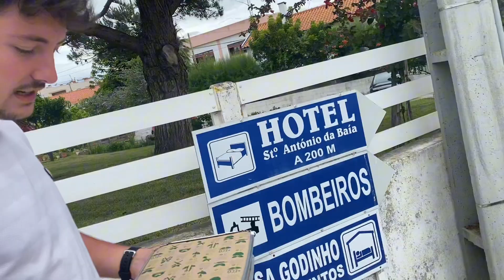ZI-VLOG AU PORTUGAL #4 ON DÉCOUVRE LE CENTRE DE LA TERRE (BLOQUÉ !?!)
4 ème epiiiisoooodeee la teamm ! like et commente

 Salut à toi jeune entrepreneur clique sur ce ptn de lien de formation pour devenir millionnaire comme moi !